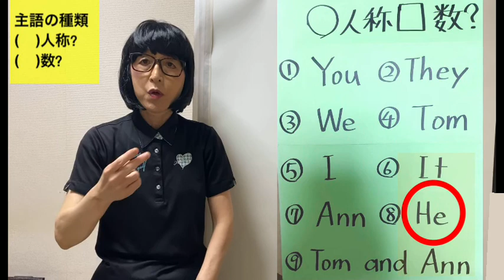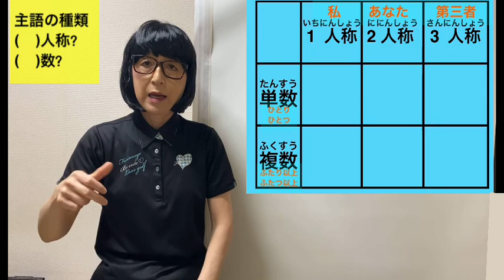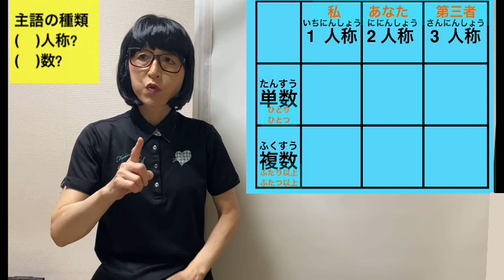C-25 英語が得意になるポイント～主語の人称と数～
中学校で仕事をしていた時、よく英語の授業で行っていたクイズです。
１人称、２人称、３人称と単数、複数が分かれば、動詞の使い分けの問題に正確に答えられるようになります。キーポイントは３人称単数（男ひとり、女ひとり、物ひとつ/be動詞はis /was を使い、一般動詞の現在形で動詞にsをつけ、疑問文ではDoesを使う）。